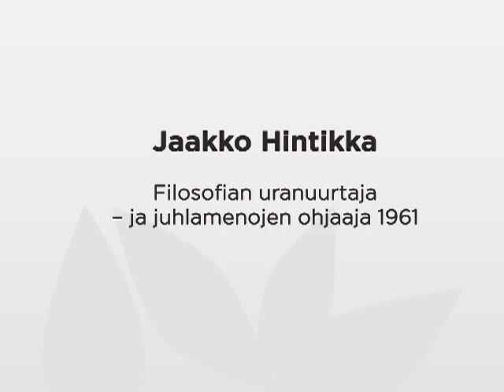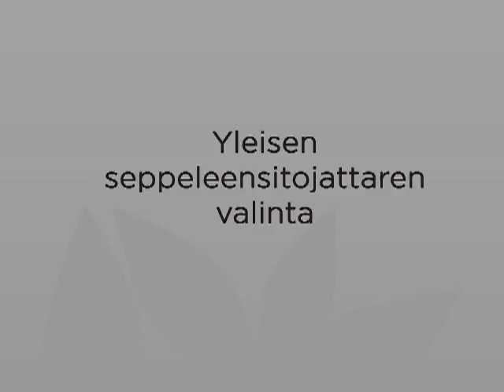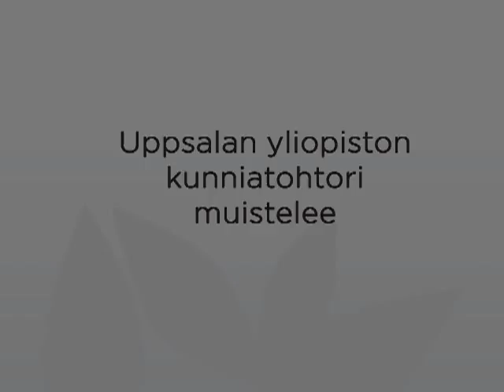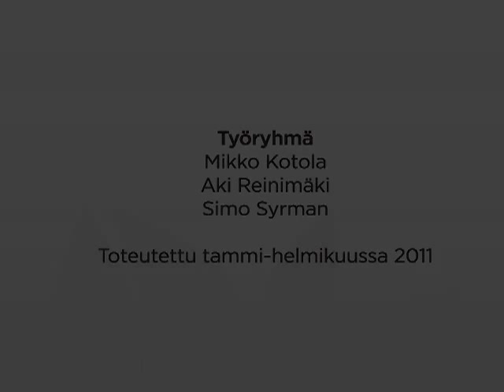Jaakko Hintikka muistelee vuoden 1961 promootiotilaisuuden järjestelyitä | Helsingin yliopisto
Filosofian uranuurtaja Jaakko Hintikka oli vuoden 1961 valtiotieteellisen tiedekunnan promootion juhlamenojen ohjaaja. Työ tarjosi vasta muutaman vuoden yliopistovirassa toimineelle professorille hienon mahdollisuuden integroitua yliopistoyhteisöön.